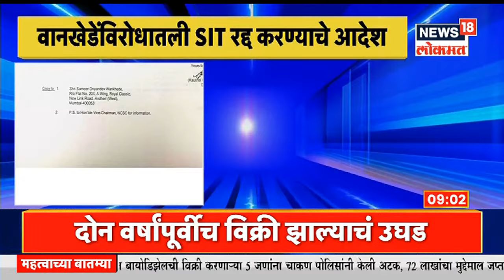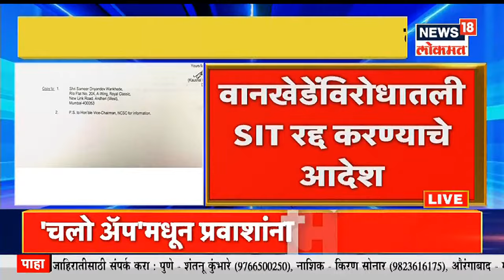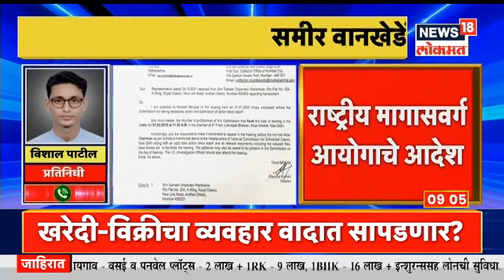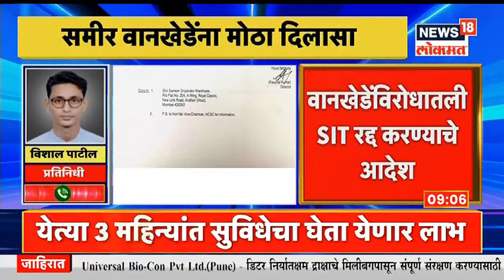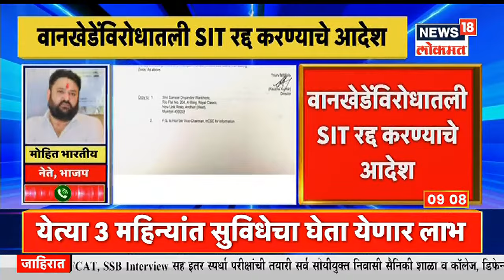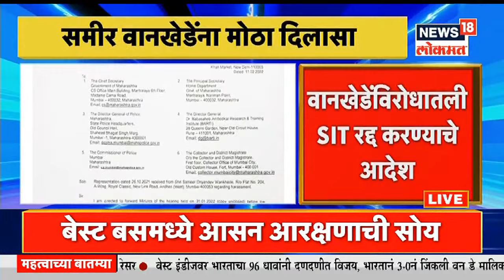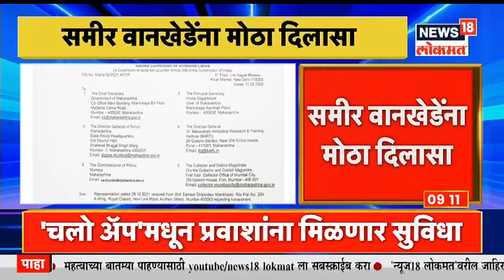Namaste Maharashtra @9AM | सचिन वाझे माफीचा साक्षीदार बनणार? | समीर वानखेडेंना मोठा दिलासा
मुंबईचे बडतर्फ पोलीस अधिकारी सचिन वाझे (Sachin Vaze) यांनी ईडीला (ED) एक पत्र लिहून माफीचा साक्षीदार होण्याची तयारी दर्शवली आहे. ईडीच्या सहाय्यक संचालकांना सचिन वाझेंनी पत्र पाठवलं आहे. मात्र ही शक्यता धूसर होताना दिसत आहे.